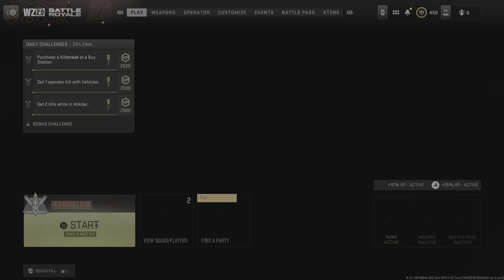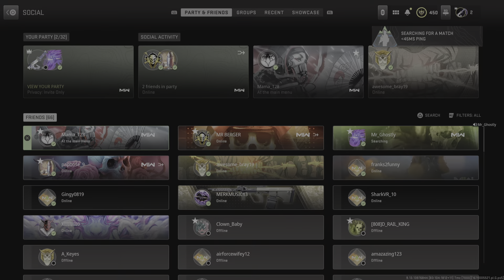Call of Duty: Modern Warfare II_20230317013818